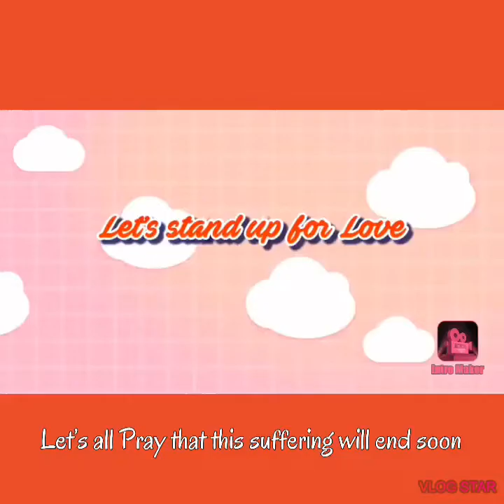Stand up for Love (cover)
Let’s all stand up for love... that no one will be left behind. together we can make it... just keep on praying and obey the rules!